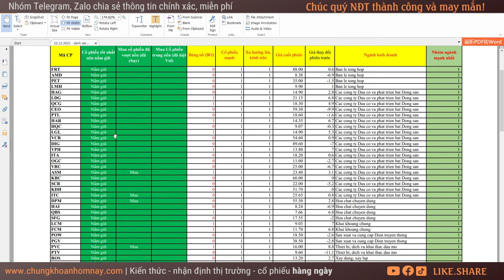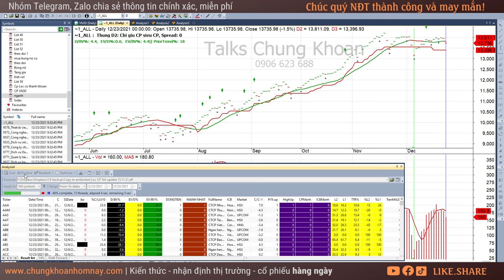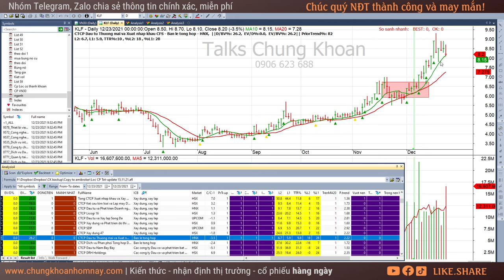Chứng khoán hôm nay| Nhận định thị trường Chứng khoán ngày 24/12: Thị trường rủi ro phá vỡ kênh lên